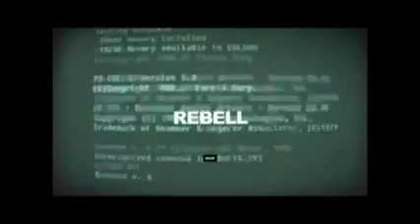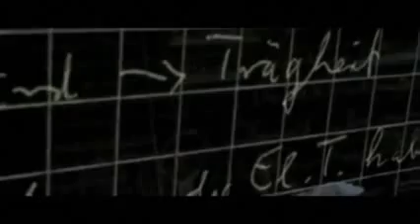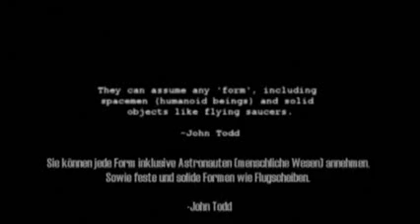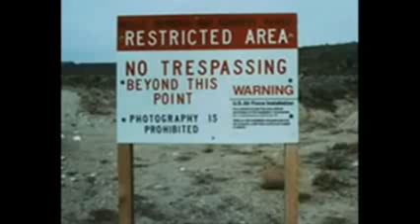Projekt Blue Beam, 2012